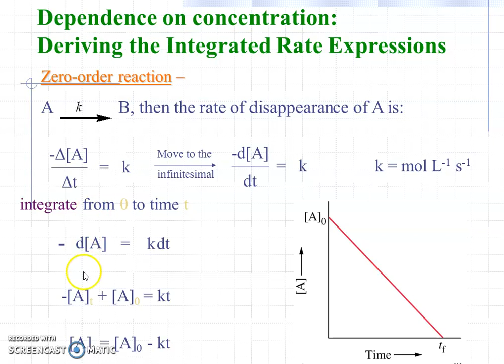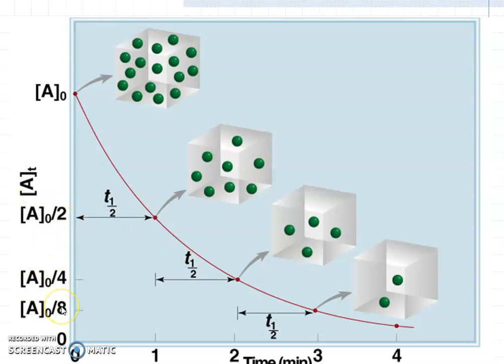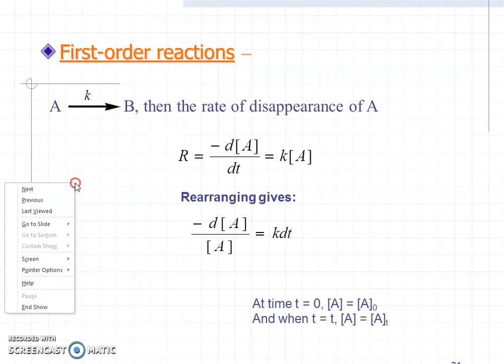class xii chemistry zero order reaction by vidyottama mishra| 23/7/21